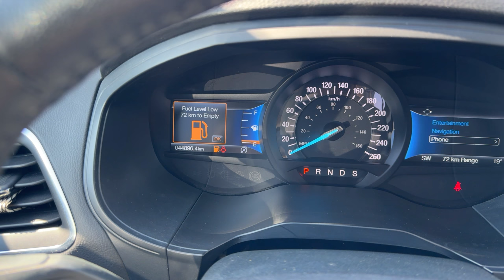2022 Ford Edge Titanium